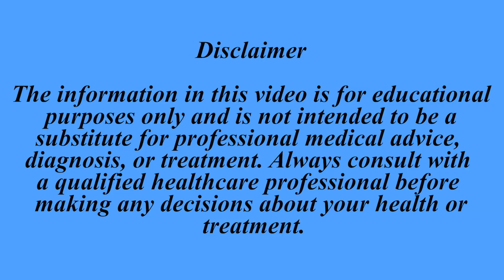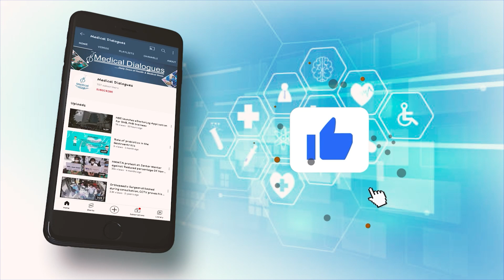TOP HEALTH NEWS 26.11.2024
1. NCDRC Grants Relief to Gynaecologist, Says Delay in Registration Not Negligence
2. TN Govt Doctors to Go on Mass Leave Over Unmet Demands, Call for Dignity in Profession
3. CIMS Bilaspur MBBS Student Attempts Suicide After Alleged Slap by Faculty
4. MBBS Seat Scam: Parents Tricked, Taken to Vellore Medical College, Partner Poses as Bishop